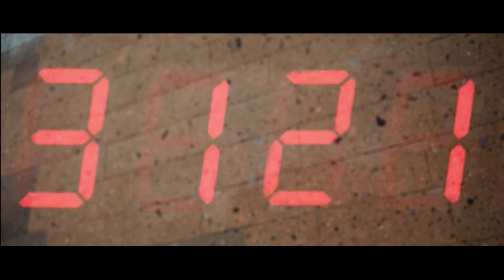Banana Fish| Банановая рыба|CMV| cover by bariss| - Found and lost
Вы можете поддержать нашу команду финансово!:3
If you wanna support our projects you can do it here